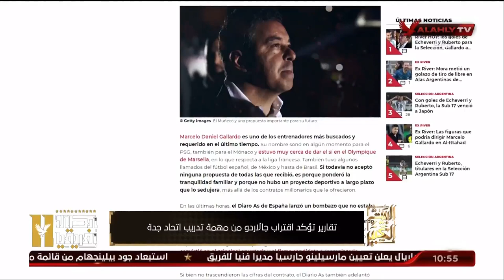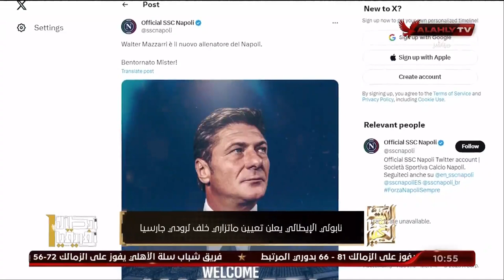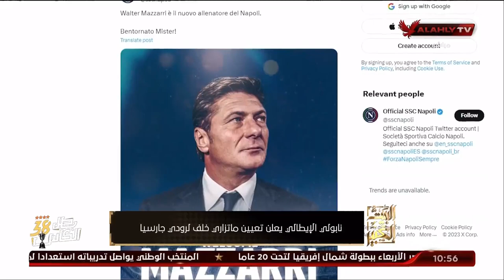جولة في أهم الأخبار المحلية والعربية والعالمية